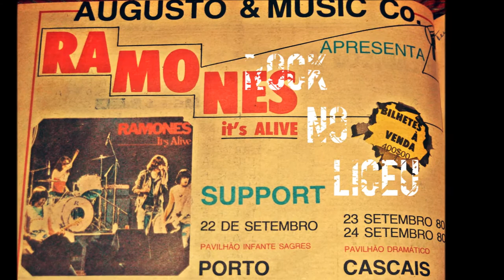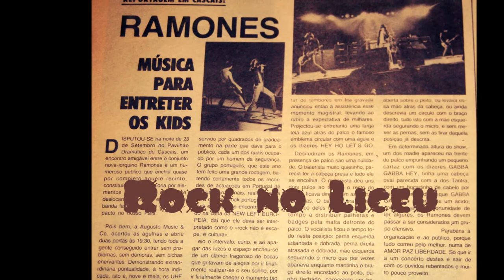Ramones em Portugal 1980 + UHF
vídeo dedicated to Ramones in Portugal, 1980, 3 gigs, Cascais (2) and Oporto. the sound it's from UHF (Portuguese Rock) that open the three concerts. Check Podcast